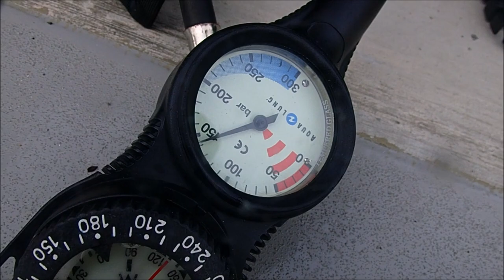ライセンス取得 ダイビング免許 西伊豆、土肥 プールで練習 群馬県伊勢崎市のダイビングショップ、スクール